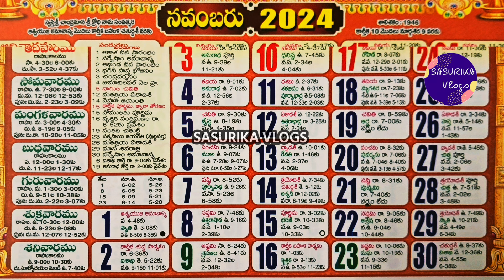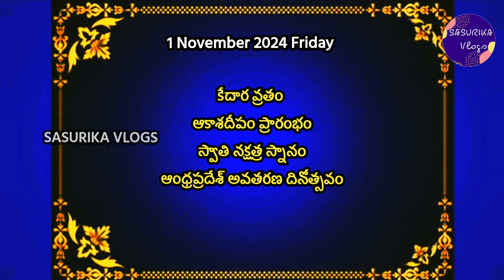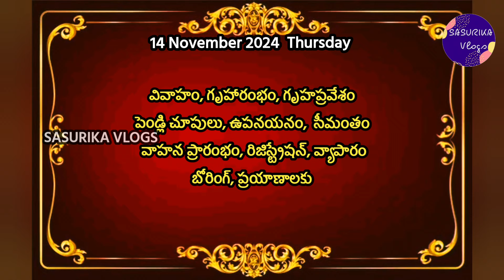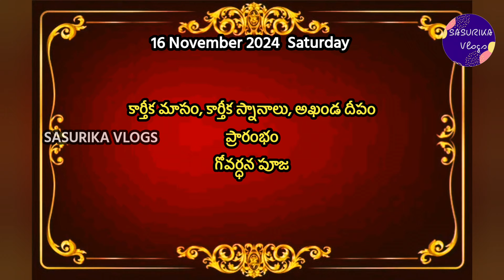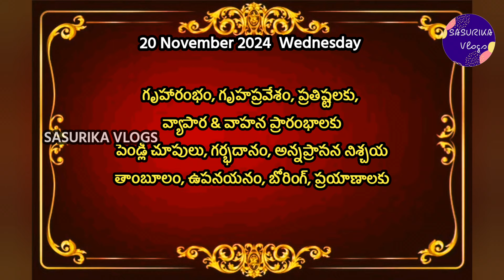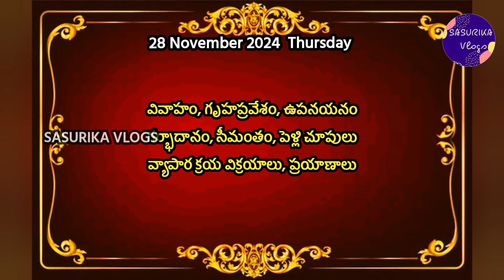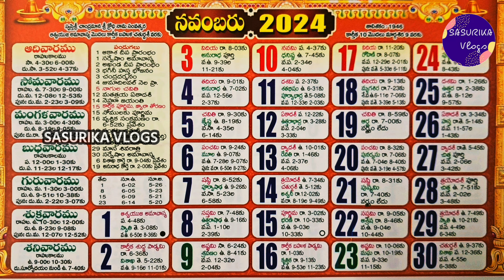Important Days in November 2024 |November 2024 Good Days |November 2024 Calendar |November Festivals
gruhapravesam dates in 2024,house warming dates in 2024,griha pravesh dates in 2024,gruhapravesam muhurtham 2024 telugu,griha pravesh muhurat in 2024,griha pravesh muhurat 2024,griha pravesh muhurt list 2024 in hindi,gruhapravesham dates 2024,gruhapravesam manchi rojulu 2024, November 2024 gruhapravesham dates,gruhapravesam in telugu,best day for house warming in 2024,griha pravesh muhurat 2024 date,gruhapravesam dates in November 2024